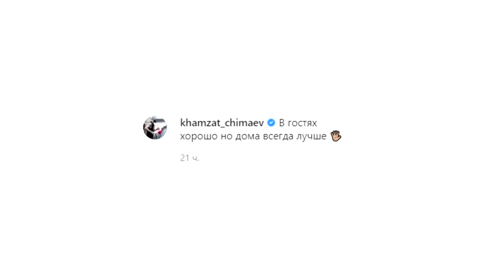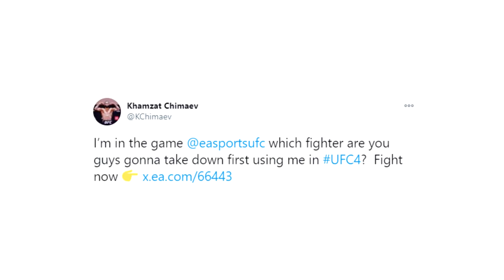ХАМЗАТ ЧИМАЕВ ПРИЛЕТЕЛ В ЧЕЧНЮ! РЕАКЦИЯ ХАМЗАТА ЧИМАЕВА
Хамзат Чимаев прилетел в Чечню. Чимаеву очень приятна реакция соотечественников. У себя в инстаграм Хамзат написал о своем визите.